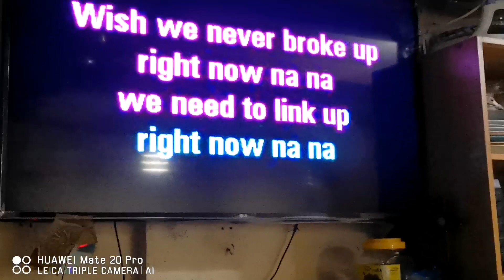Right Now (Na Na Na) Cover by Mariya⭐👍💙